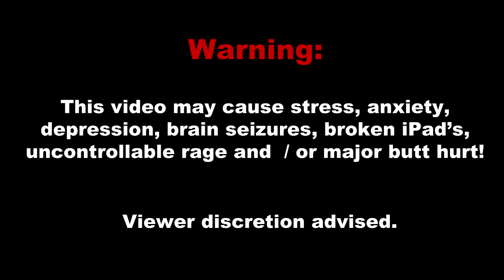Adventures with Minecraft Tekkit #21